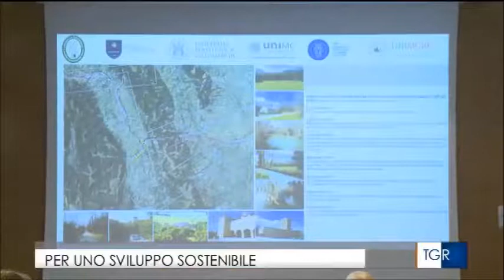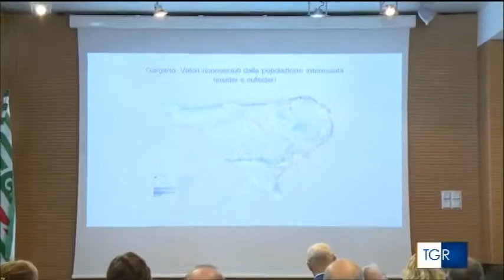Tgr Marche 06 11 19 Sostenibilità sociale ambientale e sviluppo economico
Martedì 5 e mercoledì 6 novembre  a  Montegranaro due giorni di approfondimento e riflessione, promossi dalla Cisl Marche,  su come modellare lo sviluppo economico del territorio a partire dalla sostenibilità sociale e ambientale.

Le emergenze climatiche ed idrogeologiche  hanno da tempo fatto emergere la necessità di dare un cuore ecologico all’economia. L’entità dei fenomeni che ci troviamo a fronteggiare su scala locale e globale richiedono, per rispettare il diritto ad un futuro dignitoso anche delle nuove generazioni,  approcci più coraggiosi.

Per la  Cisl Marche è  utile iniziare a perlustrare la prospettiva di un passaggio “dall’economia ecologica all’ ecologia economica”, ipotesi  già introdotta in occasione dell’ultima assise congressuale del 2017 e che costituisce uno degli orientamenti politici a cui ancorare un’azione di rappresentanza con al centro persona, lavoro, ambiente.

Ed è proprio nella rappresentanza, e più specificatamente nella contrattazione sociale e di secondo livello, che il sindacato può apportare un contributo significativo, come è stato illustrato nella mattinata di martedì 5 novembre nel seminario che ha visto la partecipazione di Sauro Rossi, Segretario Generale Cisl Marche, Egidio Riva, Università di Milano Bicocca, Anna Maria Ponzellini, Società Apotema, e Andrea Cuccello, Segretario Cisl Nazionale.

Nel pomeriggio, si è entrati nel  vivo di come l’innovazione tecnologica  possa qualificare gli interventi sociali e favorire la sostenibilità ambientale. Ne hanno parlato Emanuele Frontoni, Università Politecnica delle Marche, Riccardo Santolini, Università di Urbino Carlo Bo, e Annalisa Magone, TorinoNordOvest Impresa Sociale.

I lavori della giornata  di mercoledì 6 novembre sono stati incentrati sulle prospettive locali e nazionali riguardanti l’integrazione tra sostenibilità sociale, ambientale  ed economica nella progettazione e del governo degli spazi sociali, delle infrastrutture e delle nuove frontiere del mondo del lavoro.

Hanno preso parte al seminario Massimo Sargolini, Università di Camerino, Paolo Pascucci, Università di Urbino Carlo Bo, Emmanuele Pavolini, Università di Macerata. Ha concluso i lavori il Segretario Generale aggiunto della Cisl Nazionale, Luigi Sbarra.